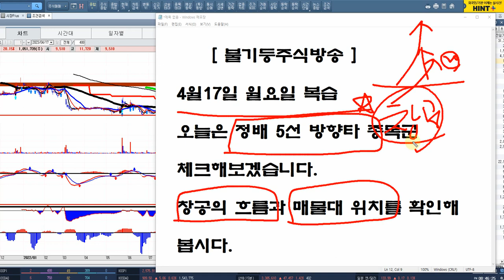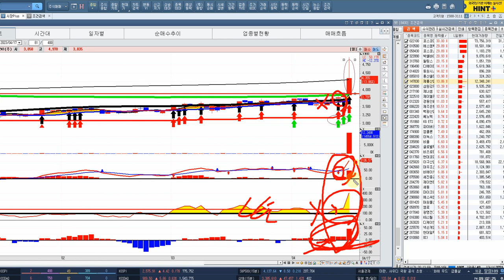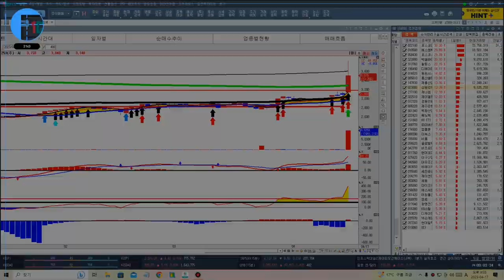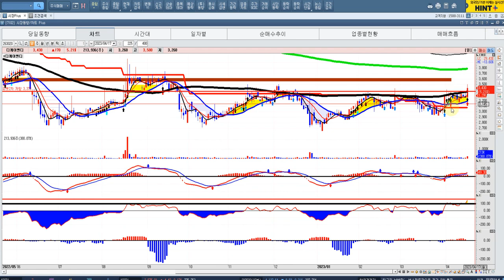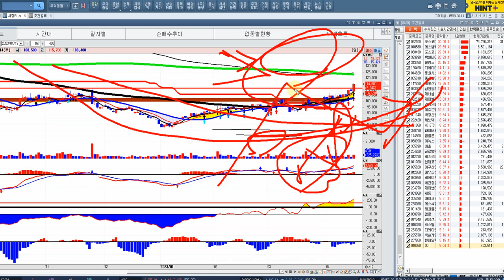[불기둥주식방송] 정배열 5선 땡김 종목군 (복습열공. 좋은 패턴주들이 허다합니다.) 영차~!!